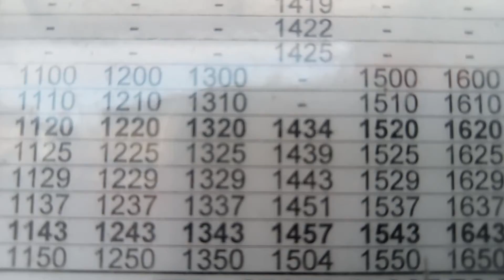if I had my way I would you Trolls to prison with Alex belfield because he's a troll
because of have stalking and trolling me for years and making Trevor burrows look good etc etc etc etc etc etc you have made my life hell and you give up by go to finding other People's to stalk and hiding behind the we are comedians doing are work rubbish a 14 year old girl took her own life because of on line bullys like you